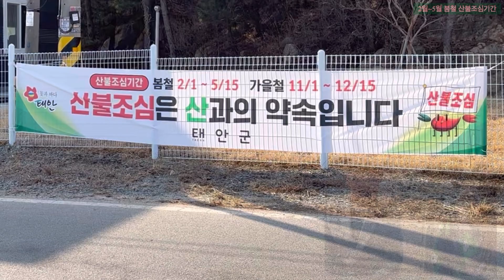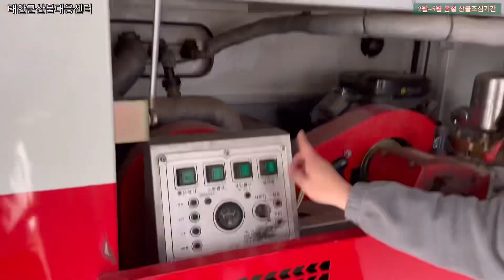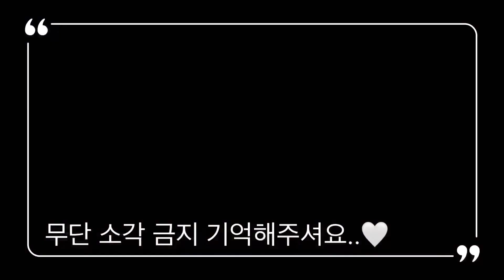태안TV - [태안군환경산림과] 불이야!!? 아직도 냄새나는 산불 현장T_T 논밭 소각 불법입니다!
조심 조심 또 조심 앉으나 서나 불 조심 자나 깨나 불 조심
논밭 소각 불법입니다! 기억하세유!